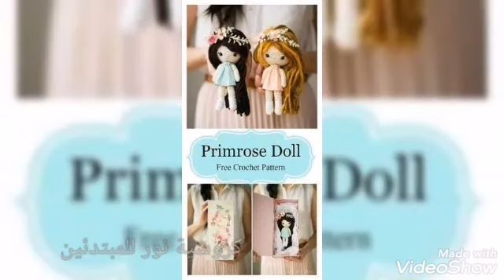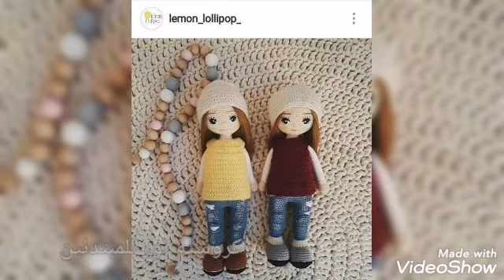أجمل عرائس الاميجرومي من البساطة الي الجمال و الإتقان باترونات عرائس اميجرومي لمشاهير فن الأميجرومي